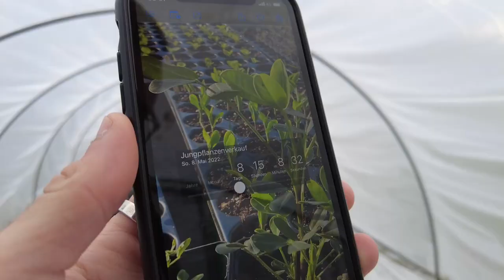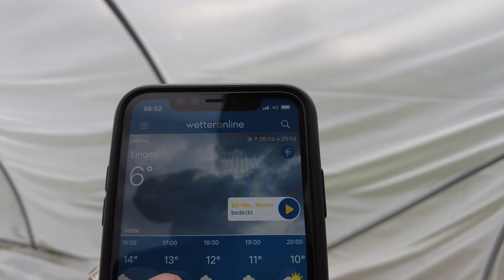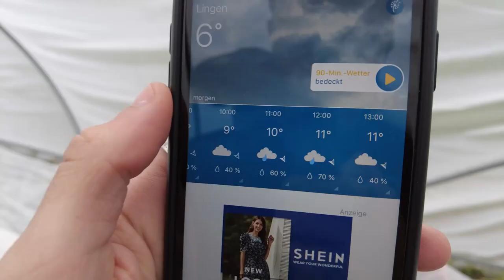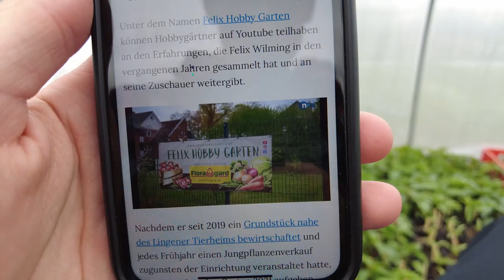Countdown S2 F4🧑🏻‍🌾🤯 Jede Menge Jungpflanzen im April 2022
Unser Jungpflanzensortiment April 2022, so unglaublich viele Pflanzen. Die Anzucht nimmt den finalen Höhepunkt ins Visier:)